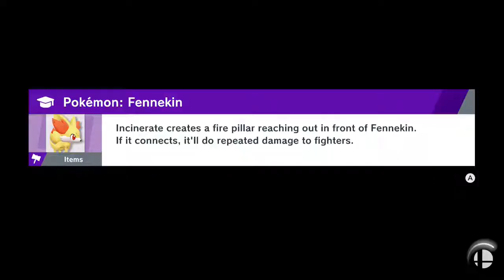SSBU: Stock/Super Mario Maker - Troy vs sooth (1v1 Battle)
Characters being played with: Ike and Ken
Twitter (I promise I will use this)